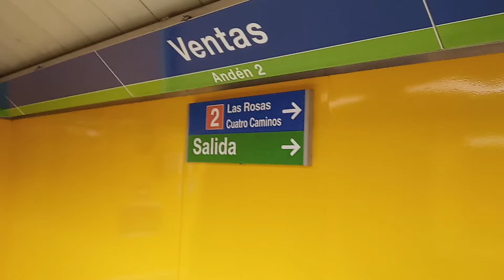Cinelli, The Metro Edition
I've seen bicycles in the Metro many times but this is the first time I was compelled to use it for a bike.

I ordered the quill stem adapter a Retro seat and some tools.  I gave up those types of tools years ago.

Today's mission is to put the new drivetrain on the Milwaukee but we will visit the Cinelli Albero Saturday or Monday.  Do you notice how the top tube sort of slants a little up towards the seat?  You will notice that kind of triangle on Eddy Merckx's bikes.  If that's the case that would place the bike in the early 1980s.  That fits.  That "C" is a Cinelli logo, the bike is just interesting.

Click the Blue Location link above for information on Plaza de Toros.  I have no love for Bullfighting but Gravel Crunchers views Culture and Tradition with no bias.